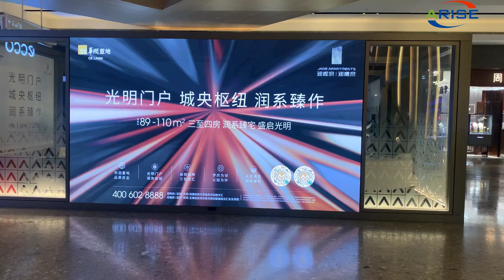LED panels video wall indoor Full Color Indoor Led Display Screen hotel indoor fixed 1920HZ refresh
8K UHD COB Mini LED display series: P0.4 P0.6 P0.7 P0.9 P1.0 P1.2 P1.25 P1.5 P1.8

1.Outdoor Full Color LED Displays
1.1 Outdoor popular back service fixed installation

1.2 Outdoor front service fixed installation

1.3 Outdoor Rental
P2.976/ P3.91/ P4.81/ P5.95
1.4 Outdoor stadium perimeter

2.Indoor Full Color LED Displays
2.1 Indoor fixed installation
2.2 Indoor Rental
P1.953/P2.604/ P2.976/ P3.91/ P4.81
3.Indoor Flexible Full Color LED displays
4.Transparent Full Color LED displays

1.1. 户外常规固装
1.2. 户外快锁前后双维护固装
1.3. 户外租赁屏
1.4. 户外球场围圈
2.1. 户内固装
2.2. 户内租赁